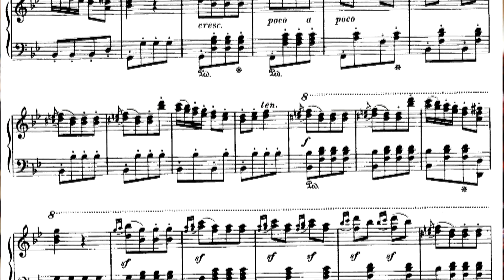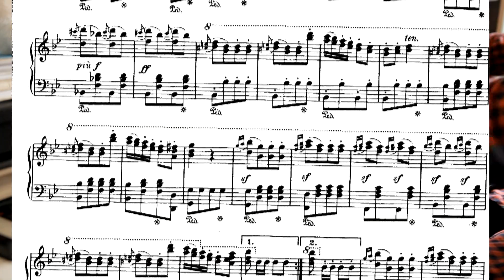Турецкий марш Бетховен [Афинские развалины]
Beethoven, Die Ruinen von Athen, Op.113. Marcia alla turca (Turkish March) arr.Oleg Pereverzev